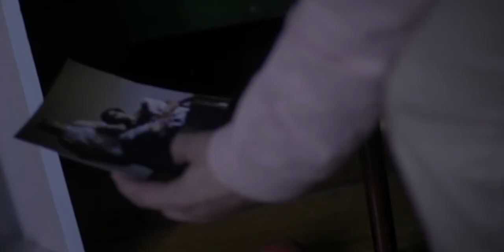Disforia (2020) - Trailer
Dário é um psicólogo que volta a atender crianças depois de um trauma pessoal: sofre pela dificuldade em se recuperar de um acontecimento assustador de seu passado. Ao se aproximar sua primeira paciente, uma menina de 9 anos chamada Sofia, são despertadas memórias de um trauma, que provocam sensações angustiantes nas pessoas que a cercam. Um turbilhão se reinicia na vida de Dário, trazendo culpas e fantasmas que ele pensava estarem enterrados. Atormentado, ele precisa encarar o passado e o mistério envolvendo a família de Sofia.

Em 2019, o filme "Disforia", dirigido por Lucas Cassales, foi exibido na programação da Mostra Competitiva Brasileira de Longas-metragens Gaúchos na 47º Festival de Cinema de Gramado.